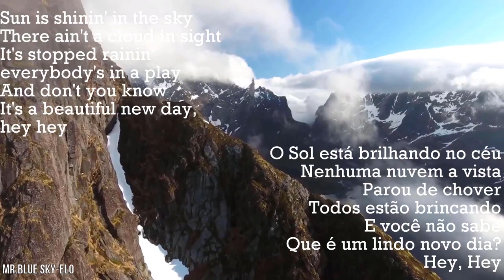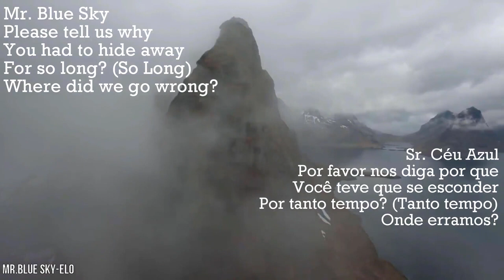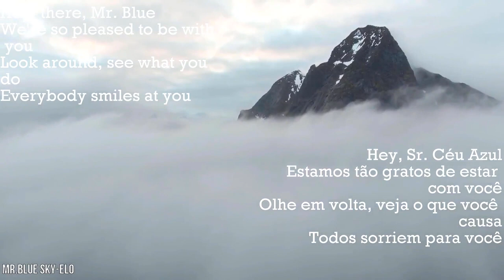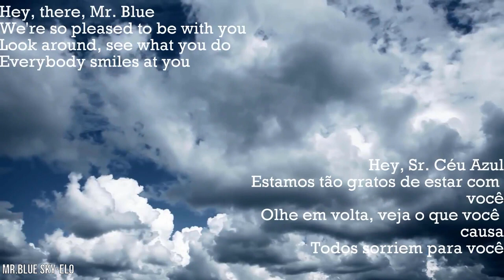Electric Light Orchestra | ELO Karaoke | Mr Blue Sky